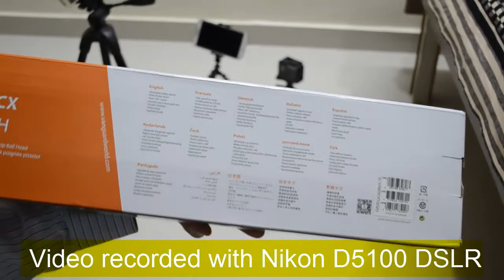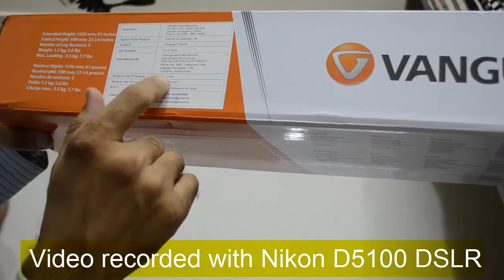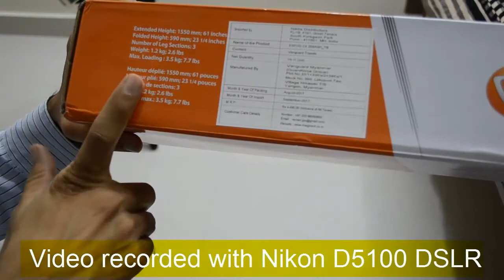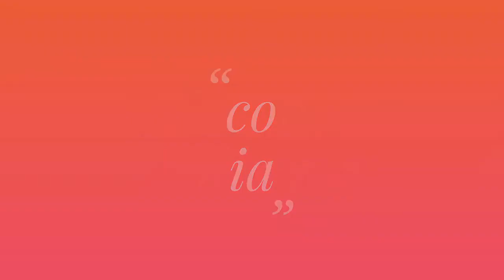Vanguard Aluminium Tripod Espod CX 203 AGH Unboxing and review - teach online tripod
"Discover India 101" Unboxing and review of Vanguard Aluminium Tripod Espod CX 203 AGH

teach online high school
teach online how to
teach online history
teach online homeschool
teach online how to market and sell online courses